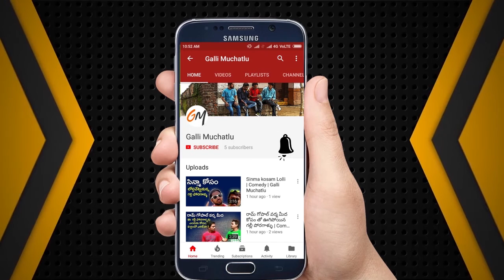గల్లీ పోరగాల్లు దావత్ కోసం ప్లాన్ వేసిర్రు | December 31st Party Planing | Comedy - Chai Biscuit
గల్లీ పోరగాల్ల దావత్ December 31st Party Planing

చిరంజీవే ఆఖరి మెగాస్టార్, ఎవరేమనుకున్నా ఇదే నిజం.విభేదాల కారణంగానే పవన్ సినిమాకు అలీ దూరం